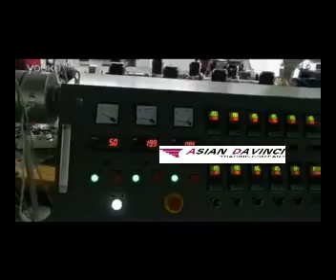PE pipe extrusion machine